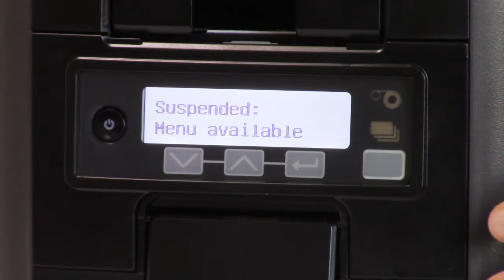Datacard CR805 ID Card Printer - How to Clean Your Printer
This support video walks you through how to clean your Datacard CR805 ID card printer. Following these steps will help you properly care for and maintain your printer, preventing damage and maintaining print quality.

A cleaning kit comes with all the supplies you need to clean your Datacard CR805 printer

Want to learn more about the Datacard CR805 ID card printer?